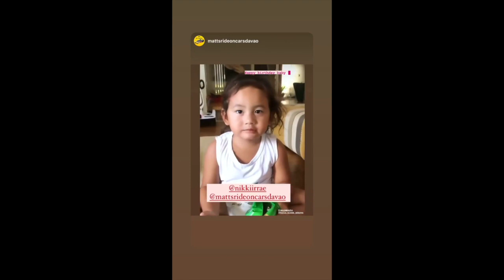HAPPY BIRTHDAY BABY ELIAS WEARING SPIDERMEN ||BABY ELAIS 3RD BIRTHDAY PARTY